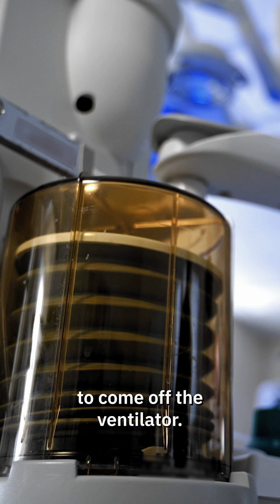Barb Smith Recognized As a Rising Star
Barb Smith, an assistant professor of Physical Therapy, was recently recognized as a Rising Star by the Academy of Science, Engineering and Medicine of Florida. Her research improves the lives of patients by preserving independent breathing.